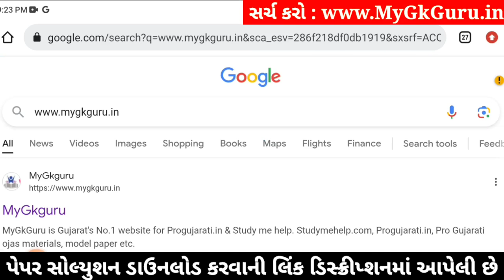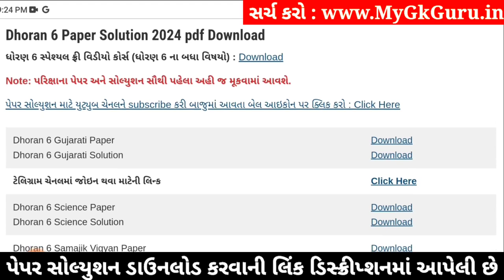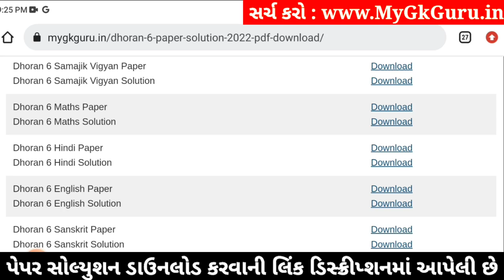🔥 std 6 english paper solution 2024 80 marks, std 6 varshik pariksha paper solution 2024 english